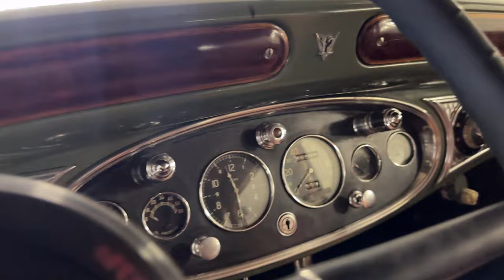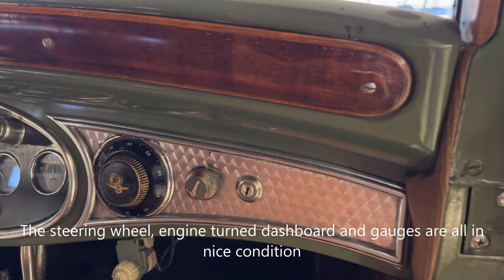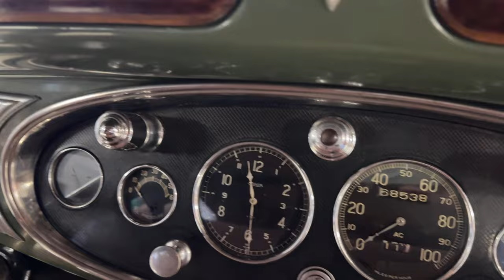1931 Cadillac V-12 Model 370A, Seven Passenger Sedan, Older Restoration!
This 1931 Cadillac V-12 Model 370A Seven Passenger Sedan has been restored as-needed over the decades and is a wonderful example for local car shows and touring. She has benefitted from an older refreshed interior and newer white wall tires. She runs and drives well with recent major servicing and is a nice weekend driver that is a joy to drive. We love the two-tone livery and the rear mounted spare wheel which enhances her elegant and sporty appearance.  This V-12 can be enjoyed as-is or can be upgraded as the new owner sees fit.

The Cadillac V-12 Model 370A was introduced in October of 1930.  This Cadillac V-12 is currently owned by a Cadillac collector in Maryland that has been collecting for several decades. At about 90 years of age, he has decided to begin reducing the size of his collection. He purchased this Model 370A in 1997 at an Atlantic City car auction where the Cadillac was part of a collection from New Jersey. The history prior to 1997 is unknown.

Her livery is a two-tone olive-green body with long and black sweeping fenders. Her elegant cream colored pinstriping complements the olive green and black body. Her paint is likely a much older repaint and shows significant patina in a number of areas. There is normal to significant lacquer cracking in many areas that are visible in the photo gallery and videos.  She can be enjoyed as is for preservation or restored as desired.  She comes complete with rare disc wheels, a chrome radiator grill rock guard and a functioning Lorraine hand-operated spotlight.  The undercarriage is original and shows well with expected patina for her age and use.  As mentioned before, the rear mounted spare and deletion of the side mounted spares are a beautiful, sexy design that makes the front of the car look longer and sleeker.  It works very well on this seven-passenger sedan body.

The Cadillac’s Seven-Passenger interior is gorgeous and shows well throughout. The Tan wool Bedford cord upholstery and cream-colored piping was restored several years ago and shows well with some imperfections. The matching door panels have also been reupholstered and look very nice. There is ample use of beautiful wood throughout, all in nice condition.  The headliner and brown carpet are in nice condition and with signs of normal wear. The steering wheel, engine turned dashboard and gauges are all in nice condition. The gauges function as intended, with the exception of the clock. The original very rare and unusual Cadillac Delco Radio knobs are still in place with the safe-like combination mounted on the dash faceplate.  We have never seen this radio before, and it features both the Delco and Cadillac logos.  The radio unit and speaker are missing.  The two rear jump seats show well but areas of the upholstery have imperfections. The rear vanities are in place along with side and rear curtains and two bud vases. She also comes complete with a lap robe draped over the robe bar in the rear compartment.

Cadillacs venerable 368 CID V-12 develops 135 hp and performs smoothly and powerfully, as you would expect. The 3-speed synchromesh manual transmission shifts smoothly and operates quietly.   The engine compartment is well detailed and shows well. We just completed a major service, and her oil pressure is good, and she runs at a cool operating temperature. We’ve driven her about 20 miles to prepare her for sale.  The massive 143-inch wheelbase helps produce a silky-smooth ride.  The chassis has been cleaned and shows normal soiling for her age and use.

This Cadillac V-12 runs and drives well and has an elegant appearance. She would be an excellent example to consider as an affordable, rare and useable classic Cadillac.

For more information and details, please call, text or email Chip Henson at or . This Cadillac is available for inspection at our Phoenix showroom.